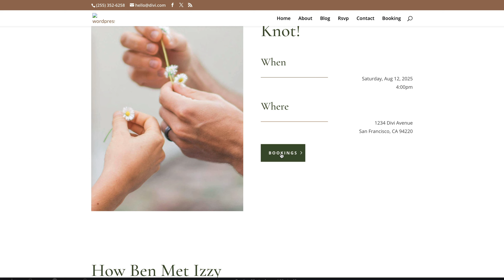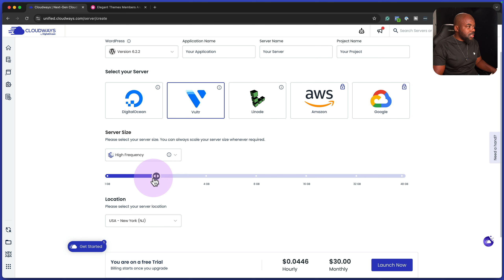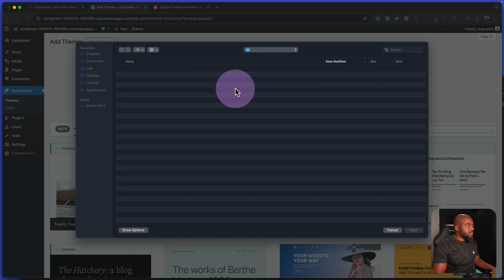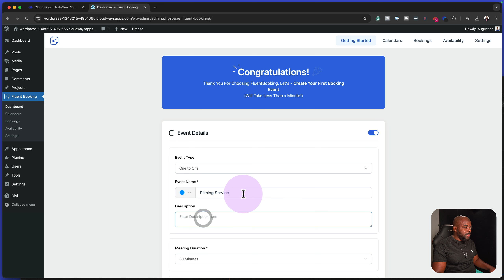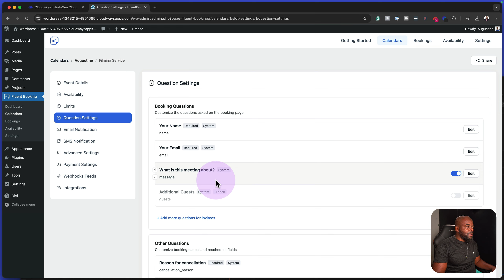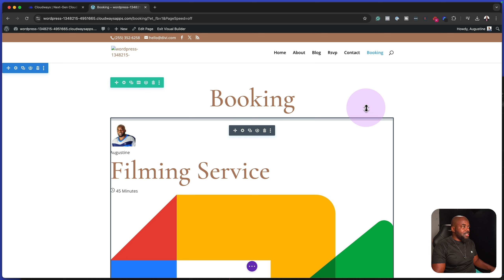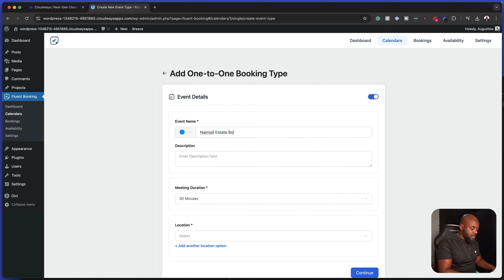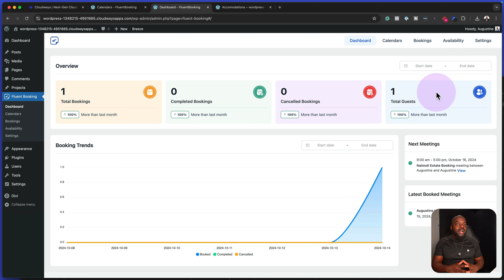How To Make A Booking Website | Cloudways Tutorial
In this video, I will show you how to make a booking website using Cloudways Hosting and Divi.